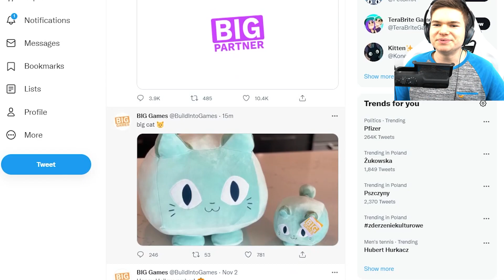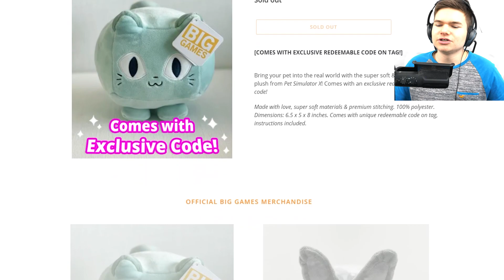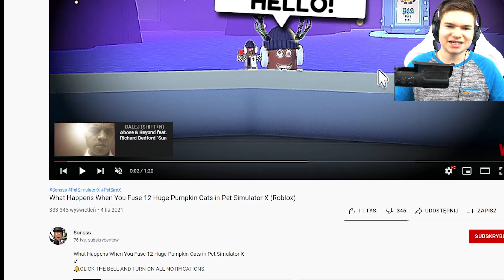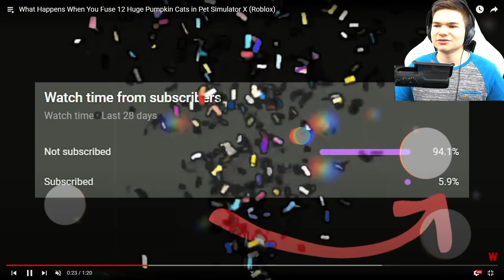WIELKI GLITCH NA FUSE HUGE PUMPKIN CATA W PET SIMULATOR X! FUSE 12 HUGE PUMPKIN CATÓW!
Hej,
Pamiętaj aby zostawić łapkę w góre i subskrypcje oraz napisać Adopt me w komentarzu! Ten odcinek jest jedynie fabułą i nie ma na celu nikogo urazić!